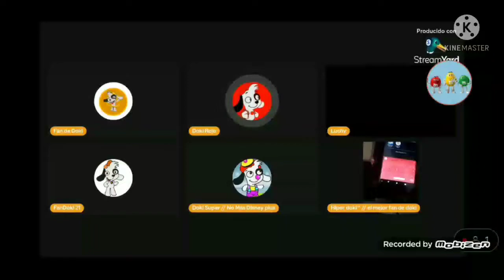Watch StreamYard on GMA Pinoy TV Subscribe now!